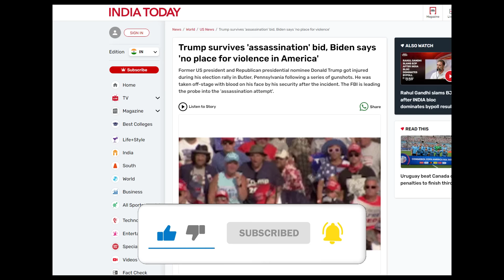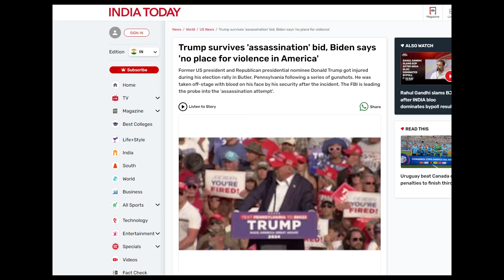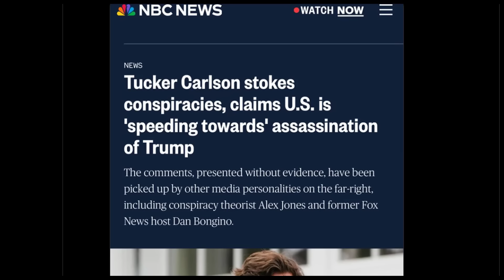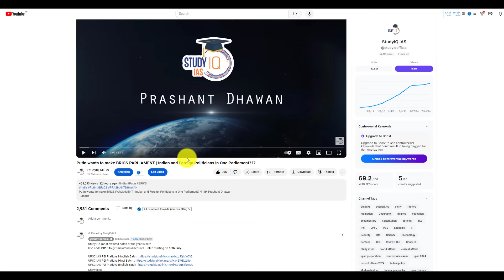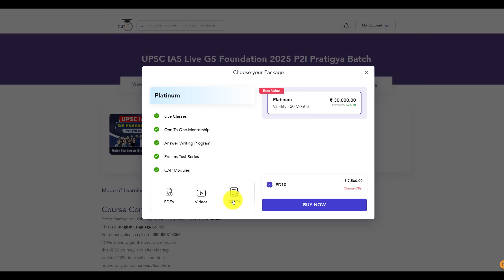ATTACK ON TRUMP | Videos of Trump's Failed Assassination Shocks the World | By Prashant Dhawan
UPSC IAS Live GS Foundation 2025 P2I Pratigya English Batch
Batch Strting on 18th July 2024 | Daily Live Classes at 6:00 PM